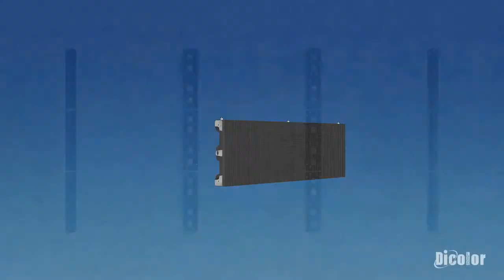Dicolor HM Series - Instalação na Parede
HM Series - Dicolor - Instalação na Parede
Dicolor Brasil